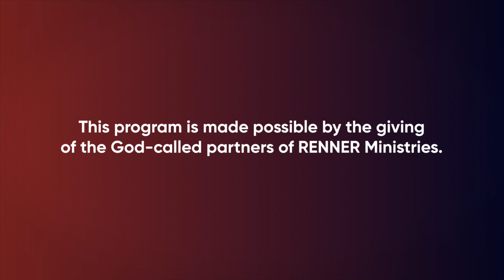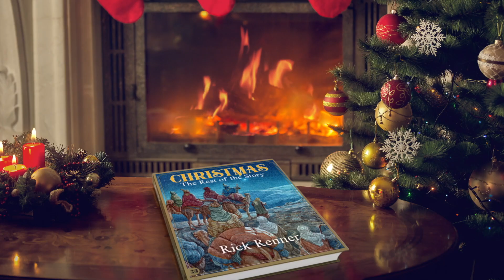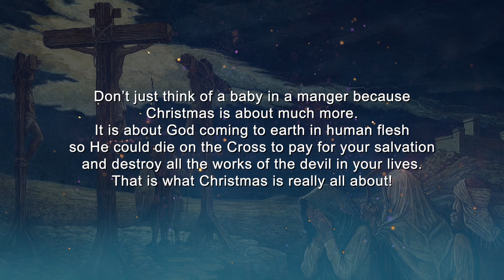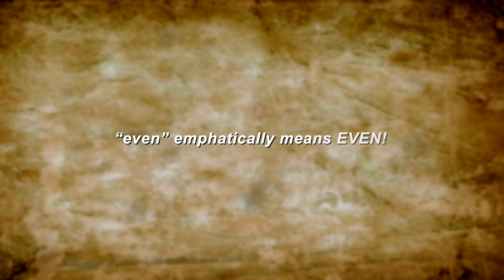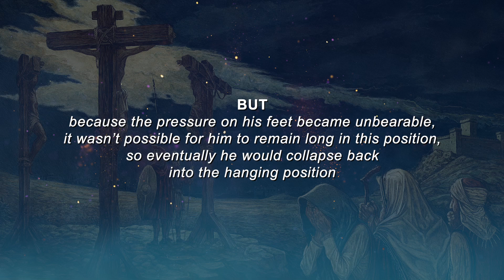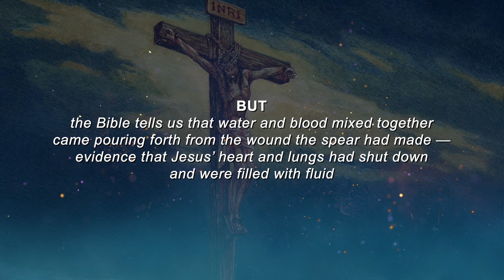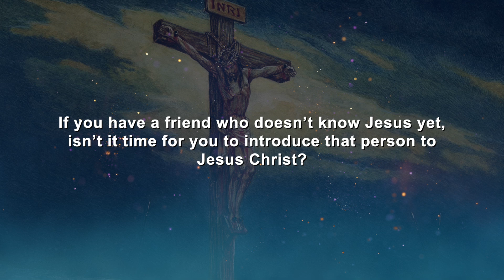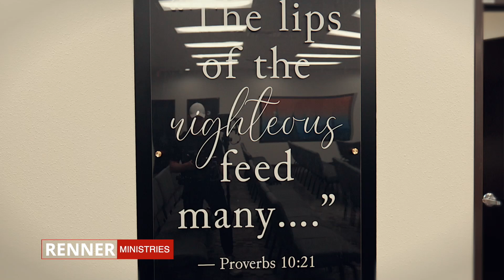The Real Purpose of Christmas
God came to earth, fashioned as a human being in the womb of a human mother, for one purpose. Rediscover that purpose in today’s program. To order the series and book offer click SHOW MORE.

In this fifteen-part series, Christmas – The Rest of the Story, Rick Renner dives deep into the parts of the Christmas story that most people have never heard. Rick says, “I’ve studied this story for decades, and I found fabulous treasures no one ever shared with me. In this series, we explore the Bible, history, historical writings, and so much more, so we can really understand all the events that took place surrounding the birth of Jesus!”

In Christmas — The Rest of the Story, Rick Renner unfolds the story of Jesus’ birth as a Babe in a manger as you’ve probably never heard it before. Measuring 7.75” x 10”, this beautiful 304-page hardbound book also contains original hand-drawn illustrations and is sure to be a treasure in homes for generations.